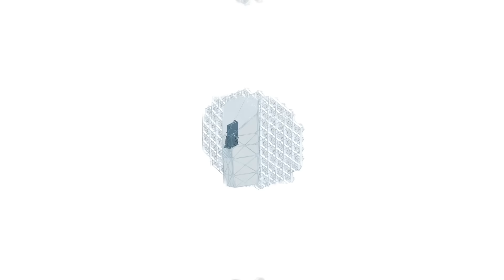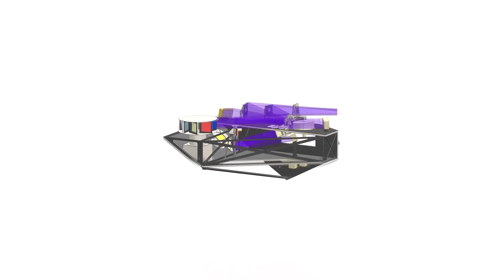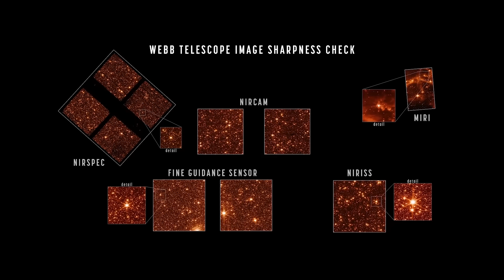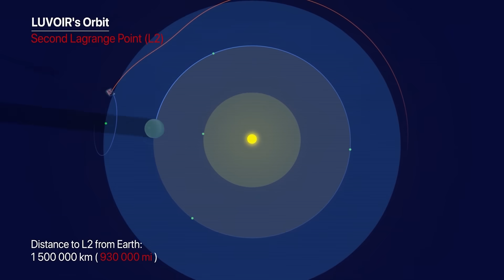James Webb Finally Detected Unnatural Activity on One of the Exoplanets. What's Next?